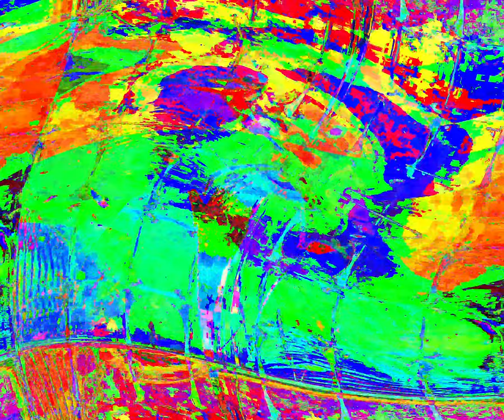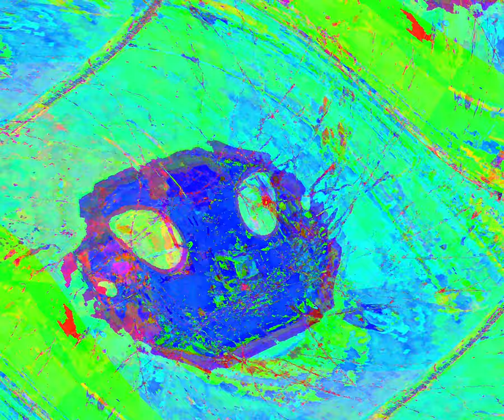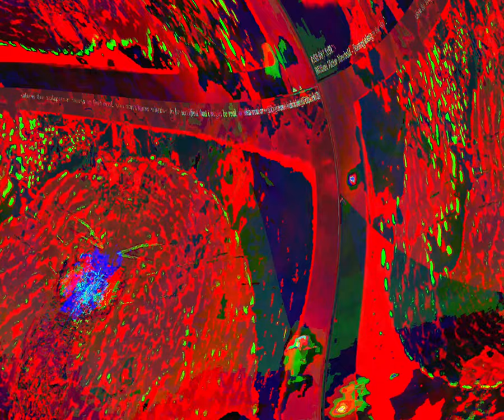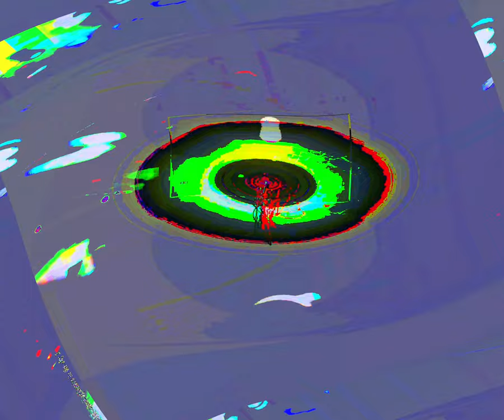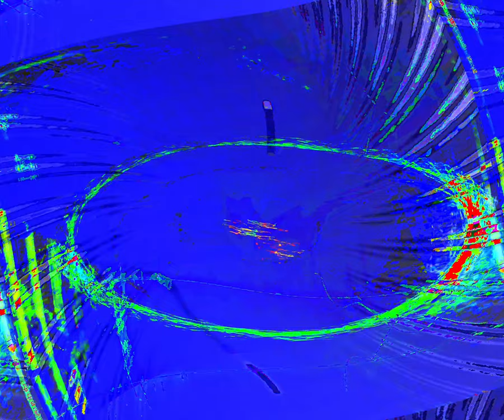[EPILEPSY WARNING] Movie 24 05 26 07h48m07s